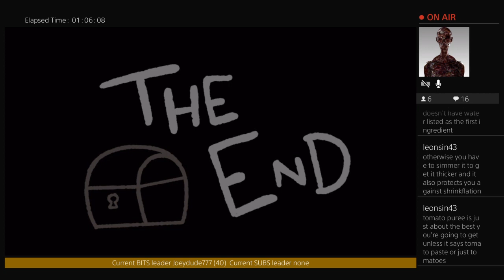The Binding of Isaac Repentance Episode 205